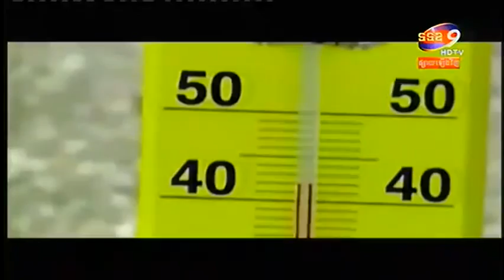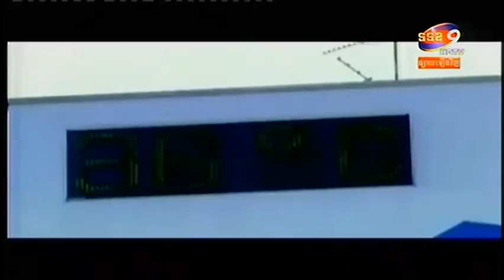Cambodia Today Khmer News on TV9 on 13 Aug 2013 Part 03 END)